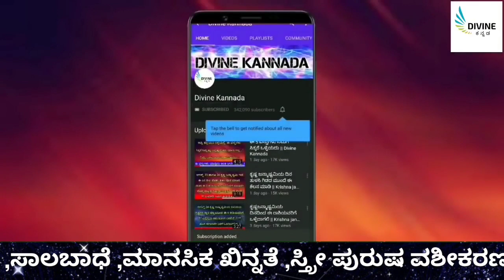ನಿಂಬೆ ಹಣ್ಣಿನಿಂದ ಮಾಡಬಹುದಾದ ಸುಲಭವಾದ ಉಪಾಯದ ಬಗ್ಗೆ ತಿಳಿದುಕೊಳ್ಳಿ || lemon || divinekannada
entrance Vastu
Bhoot badha
Mata mantra
Anjaneya pooja
Sindhoor pooja
Karpoor apooja
Chanakya neeti
Loan amount
Loan
Credit
Business vastu
Shop vastu
How to remove black magic
Black magic
Mata mantra
mangala dosha
mangala dosha
late marriage
Shiva purana
bala kanda
sundara kanda
Rama charita manasa
katyayani mantra
Astrology Kannada
Astrology Numerology
Samudrika
Hasta Samudrika
loan problem
swara shastra
vedic astrology
Kavade shastra
Astamangla prashne
Horoscope
Kundali
Janam patrika
Dina Bhavishya
Rashi Bhavishya
Divine Kannada
ಕೆಟ್ಟಕಣ್‌ದೃಷ್ಟಿ
ಜಾತಕ
ಗ್ರಹದೋಷ
ಕಾಳಸರ್ಪಯೋಗ
ಕಾಳ ಸರ್ಪದೋಷ
ರಾಜಯೋಗ
ಯೋಗ
ನವಗ್ರಹ
ಬಾಲಾರಿಷ್ಟ
ಹೊಟ್ಟೆಕಿಚ್ಚು
swara shastra
vedic astrology
Kavade shastra
Astamangla prashne
Horoscope
Kundali
Janam patrika
Dina Bhavishya
Rashi Bhavishya
rashi bhavishya 2023
ಕೆಟ್ಟಕಣ್‌ದೃಷ್ಟಿ
ಜಾತಕ
ಗ್ರಹದೋಷ
ಕಾಳಸರ್ಪಯೋಗ
ಕಾಳ ಸರ್ಪದೋಷ
ರಾಜಯೋಗ
ಯೋಗ
ನವಗ್ರಹ
ಬಾಲಾರಿಷ್ಟ
ಹೊಟ್ಟೆಕಿಚ್ಚು
ಮೇಷ ರಾಶಿ
ವೃಷಭ ರಾಶಿ
ಮಿಥುನ ರಾಶಿ
ಕರ್ಕಾಟಕ ರಾಶಿ
ಸಿಂಹ ರಾಶಿ
ಕನ್ಯಾ ರಾಶಿ
ತುಲಾ ರಾಶಿ
ವೃಶ್ಚಿಕ ರಾಶಿ
ಧನಸ್ಸು ರಾಶಿ
ಮಕರ ರಾಶಿ
ಕುಂಭ ರಾಶಿ
ಮೀನ ರಾಶಿ

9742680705 - No calls please only whatsapp messages